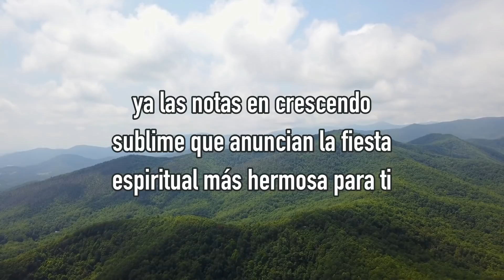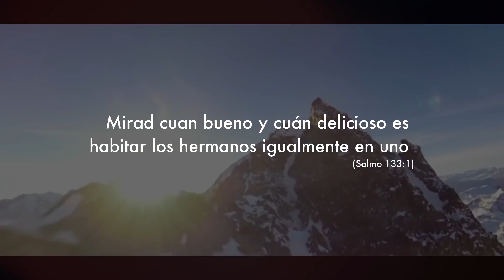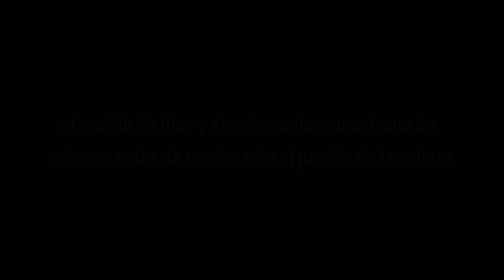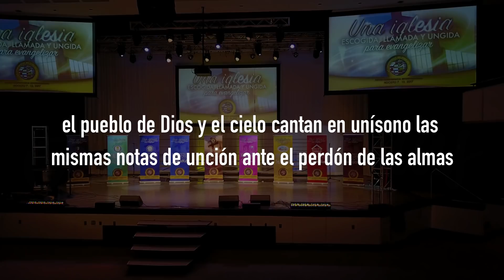Video Promocional de la XXIX Conferencia Internacional